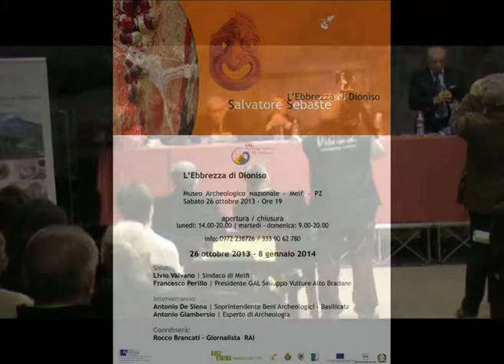L'ebbrezza di Dioniso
Mostra d'arte.
Melfi - Museo Archeologico Nazionale